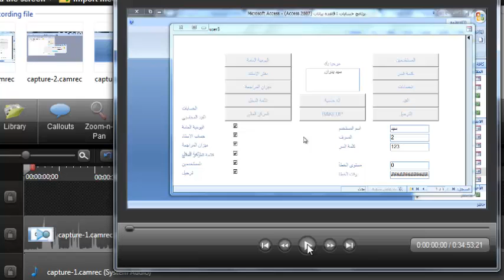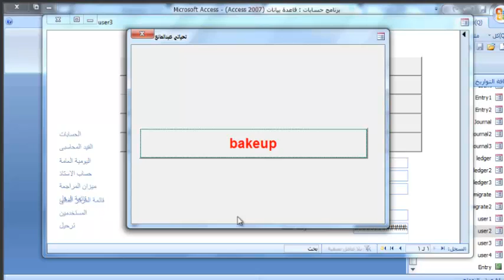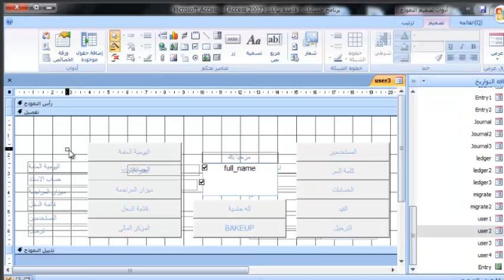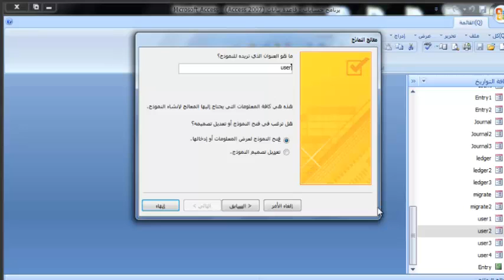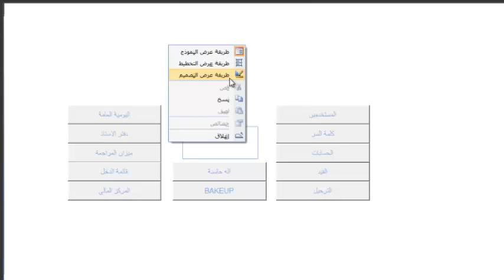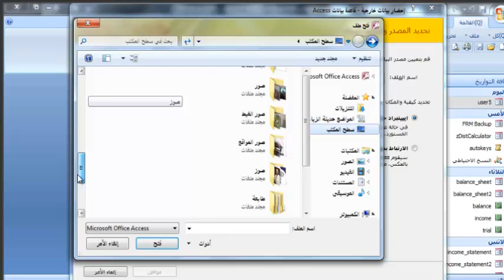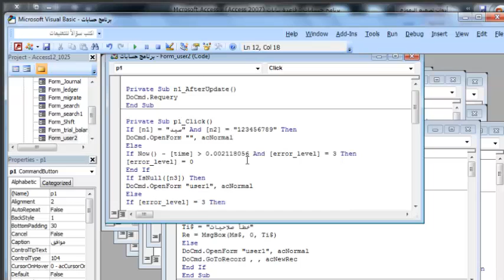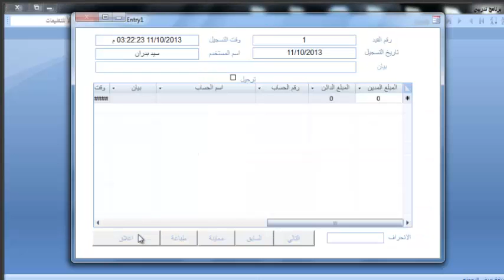دورة تصميم برنامج حسابات باكسس (الفيديو الرابع) Learn Microsoft Access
رابط تحميل
     برنامج الحسابات القيد المزدوج.
البرنامج مشروح عمل التصميم كامل على القناة يمكنك الاستماع للشرح ومتابعة التصميم وعمل كل ما تريد
الدخول للبرنامج
سيد
123
الدخول لشاشة الشفت
سيد
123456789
الدخول للشفت
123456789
ابدا فى الاستخدام والتجربة واذا فى اى استفسارات يسعدنى تلقيها
اذا ظهرت رسائل اعد ضبط
اعدادات اللغه فى جهاز الكمبيوتر

السلام عليكم مرحبا بكم في قناة سيد بدران  وان شاء الله في تعاون مستمر
شكرا لكم واتمنى لكم الاستفادة القصوى سعيد باستفساراتكم